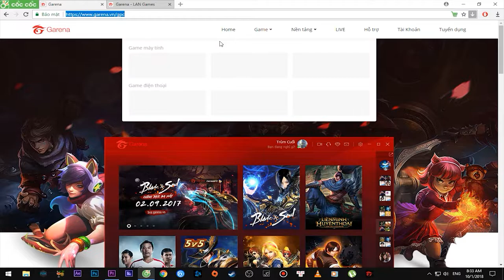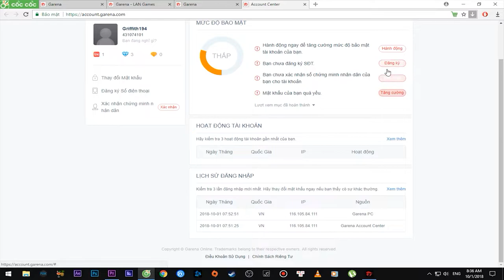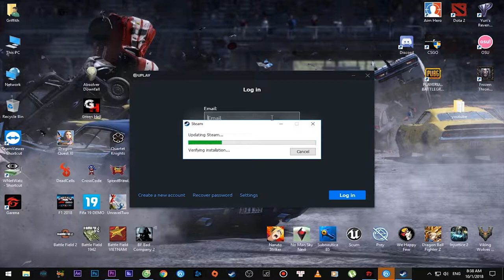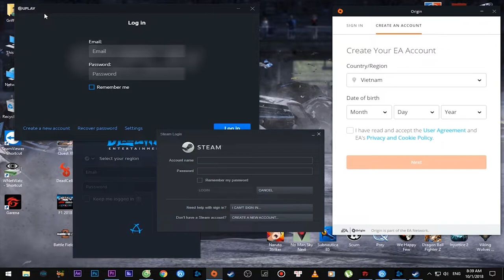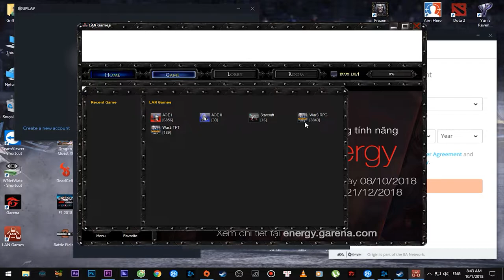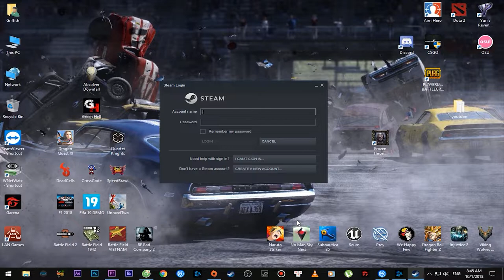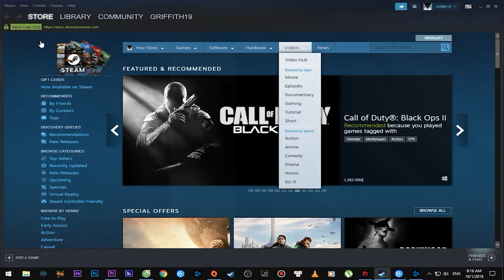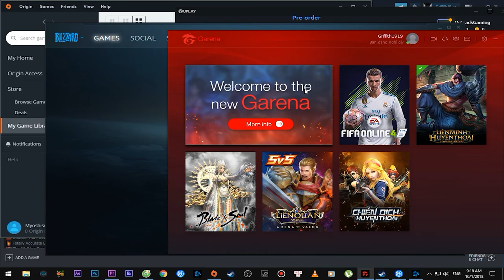Hướng dẫn tải và đăng kí tài khoản GARENA